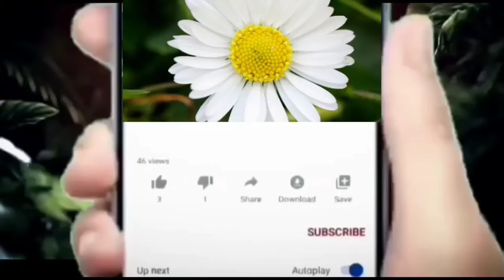రోహిణి మొదటిభర్తని తీసుకువచ్చి రోహిణికి ఊహించని షాకిచ్చిన మీన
గుండెనిండ గుడిగంటలు సీరియల్ టుడే ఎపిసోడ్, గుండెనిండ గుడిగంటలు సీరియల్ రేపటి ఎపిసోడ్, గుండెనిండ గుడిగంటలు  సీరియల్ కావాలి, గుండెనిండగుడిగంటలు సీరియల్ లో ఈరోజు ఏం జరిగింది, గుండెనిండగుడిగంటలు సీరియల్ లో రేపు ఏం జరగబోతుంది, కృష్ణ గుండెనిండ గుడిగంటలు సీరియల్  సీరియల్ లేటెస్ట్ ఎపిసోడ్ సూపర్ ట్విస్ట్,  గుండెనిండ గుడిగంటలు సీరియల్, గుండెనిండ గుడిగంటలు సీరియల్ ప్రోమో,  గుండెనిండ గుడిగంటలు సీరియల్ టైటిల్ సాంగ్, గుండెనిండ గుడిగంటలు సీరియల్   ఎపిసోడ్, గుండెనిండ గుడిగంటలు సీరియల్ ట్విస్ట్,గుండెనిండ గుడిగంటలు సీరియల్ లో ఏం జరగబోతుంది,